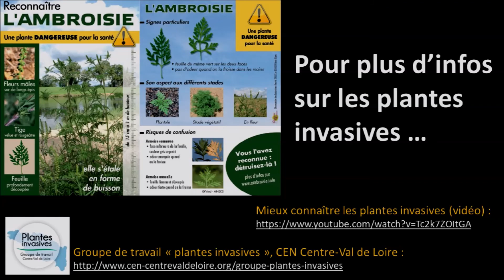Sortie Ambroisie du 23 juin 2018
Journée de lutte contre l'Ambroisie